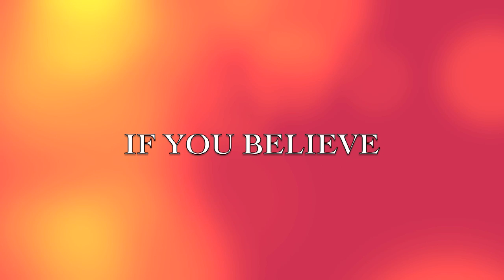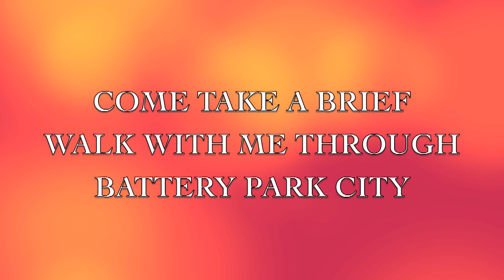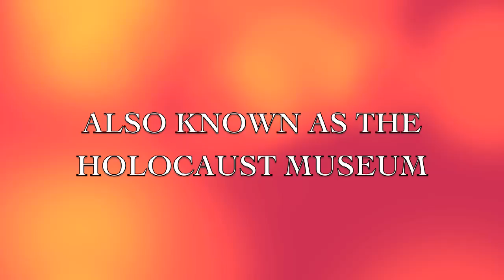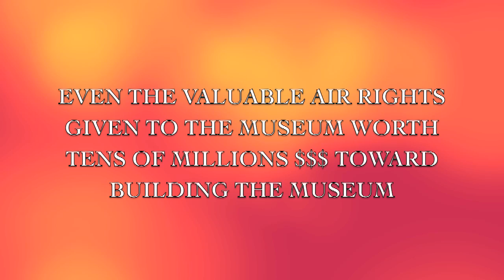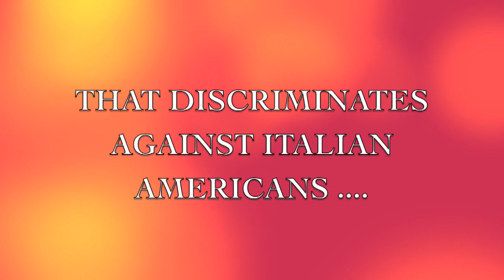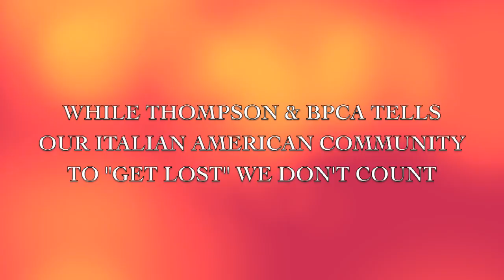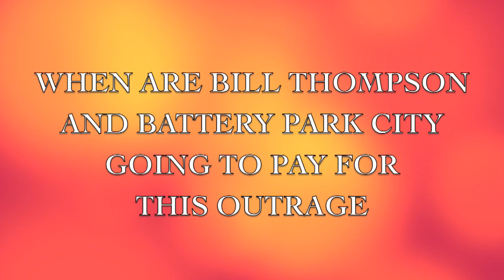PIER A AND MORE 7-12-11.mp4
A SHORT VIDEO ESSAY ABOUT THE REALITY OF THE BATTERY PARK CITY AUTHORITY IN LOWER MANHATTAN NEW YORK CITY, AND ITS ABUSIVE USE OF ITS AUTHORITY AND DISCRIMINATION AGAINST THE ITALIAN AMERICAN COMMUNITY